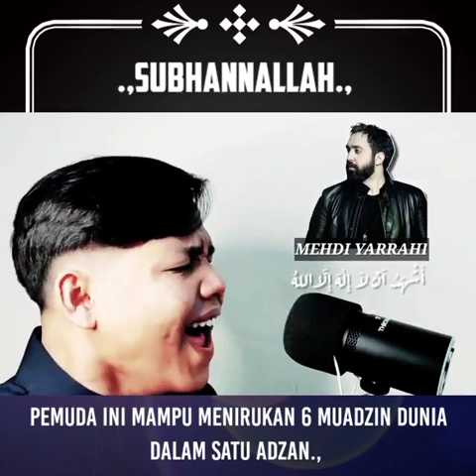Subhanallah, pemuda ini mampu menirukan 6 muadzin dunia dalam satu adzan.,